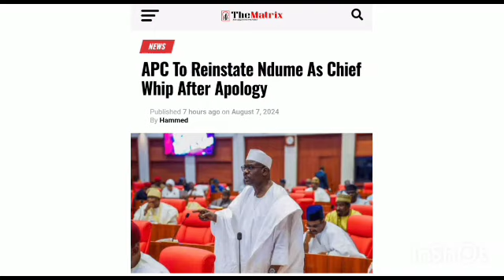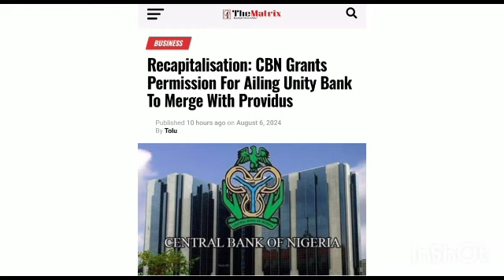Top 10 Stories Across Nigerian Newspapers, WEDNESDAY MORNING, AUGUST 07, 2024 - Yoruba